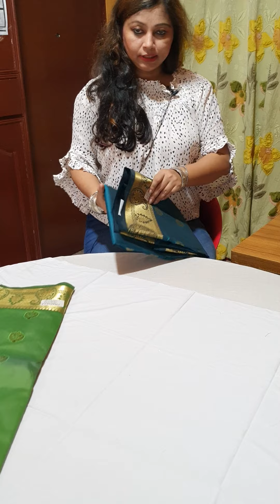🧚‍♀️Wow reasonable price a katan sharee 🧚‍♀️